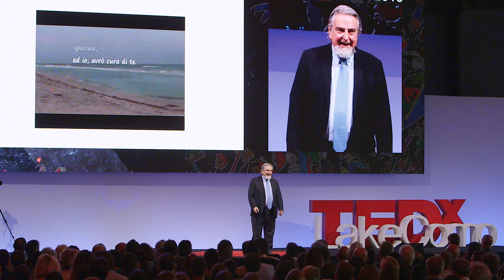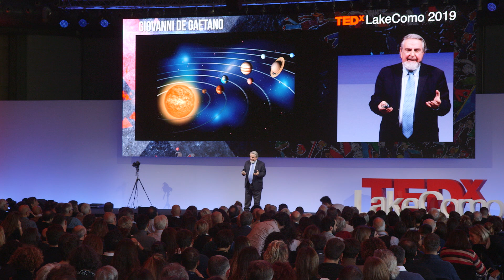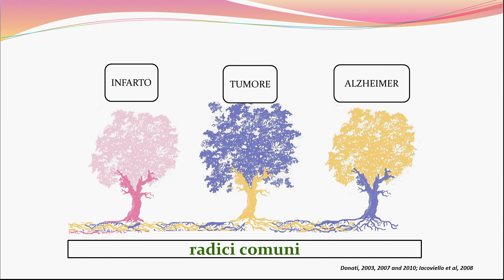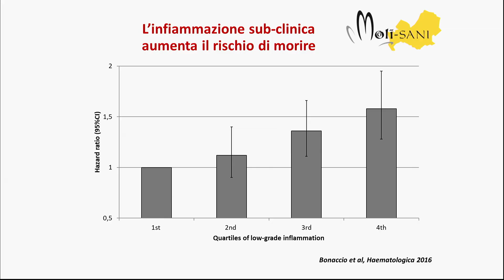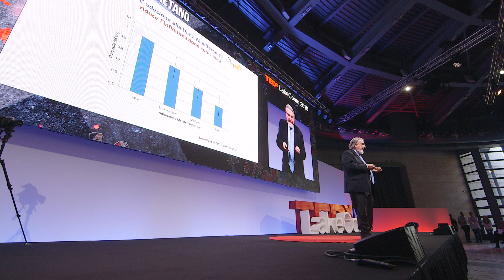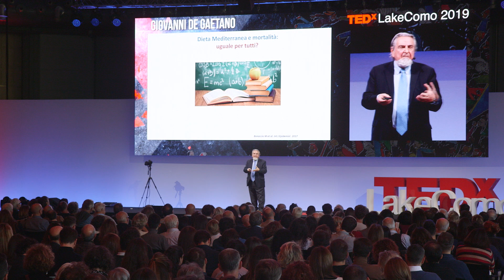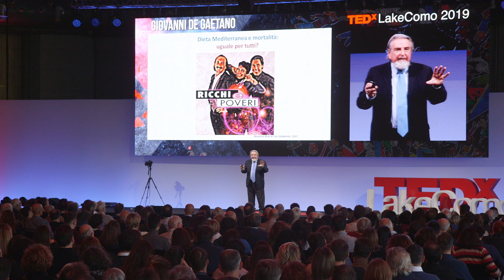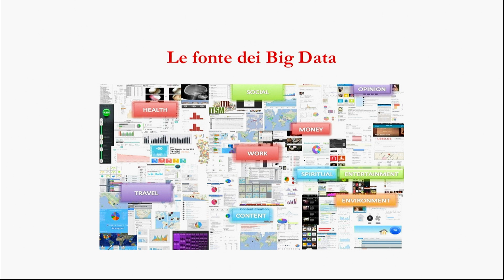Curare i sani | Giovanni de Gaetano | TEDxLakeComo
Giovanni de Gaetano ci mostra come stia cambiando radicalmente l'approccio alla cura che deve focalizzarsi sul soggetto e sui suoi stili di vita e non sulla malattia per individuare, attraverso l'uso dei big data, le terapie più idonee per prevenire l'insorgenza di quest'ultima. Giovanni de Gaetano è fondatore e direttore dell'Istituto Negri Sud, in Abruzzo. Laurea in Medicina e Chirurgia all'Università Cattolica di Roma e un PhD all'Università di Lovanio, nel 1973. Nel 1987 all'Università Cattolica di Campobasso avvia con Licia Iacoviello il Progetto MOLI-SANI. Presidente dell'IRCCS Neuromed di Pozzilli (Isernia), dà alla ricerca una svolta nuova, ponendo la persona e non la malattia al centro della salute e della medicina. Due lauree straniere honoris causa, è anche Cavaliere della Repubblica Italiana. Autore di oltre 550 pubblicazioni (h-index 80). Lettore quotidiano di Dante, pubblica da anni commenti settimanali "laici" ai Vangeli. This talk was given at a TEDx event using the TED conference format but independently organized by a local community.